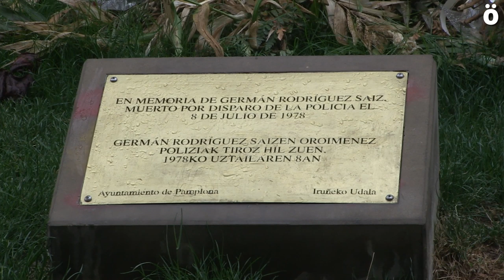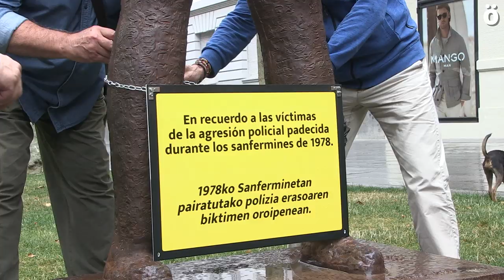Denuncian el ataque al monumento “Gogoan” en recuerdo a los sucesos de Sanfermines de 1978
Al monumento le arrancaron la placa explicativa según denuncia SF78 Gogoan y “es un ataque premeditado contra la memoria democrática de todo un pueblo que se suma a las continuas agresiones que la estela de Germán tuvo y tiene desde su colocación”. Asimismo exigen que se investigue dicho ataque ya que el monumento junto con la estela fueron declarados Lugares de la Memoria Histórica de Navarra y gozan de especial protección.